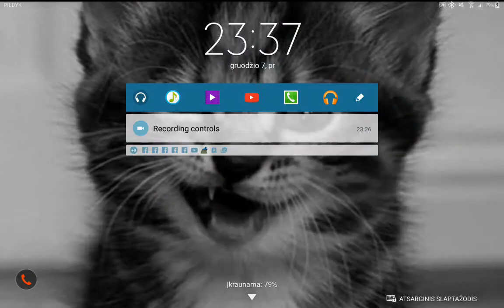I PLAY GROWTOPIA $_$!!!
So come to my world promikis,ltwllt,promikis12, break world promikishop